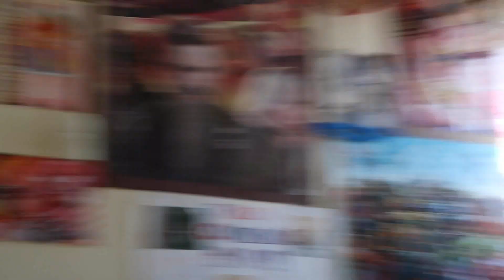vlogs ASI PREPARO EL PRENSADO/ESTÁN TUMBANDO LA CASA DE AL LADO/NO PUSIMOS EL ARBOLITO DE NAVIDAD